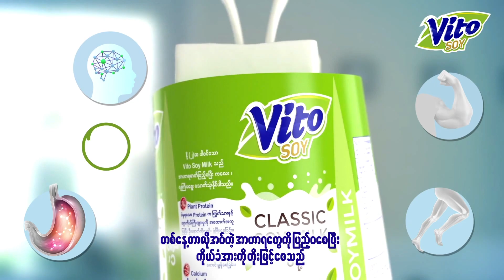ကမ္ဘာလှည့် ခရီးသည်တွေကို ဆွဲဆောင်မယ့် လစ်သူယေးနီးယားက ထူးထူးခြားခြား ရေခဲမုန့်တွေ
ကမ္ဘာလှည့် ခရီးသည်တွေကို ဆွဲဆောင်ဖို့အတွက် အရသာ ဆန်းပြားတဲ့ ရေခဲမုန့်တွေကို အထိရောက်ဆုံး အသုံးချဖို့ လစ်သူယေးနီးယား နိုင်ငံက ရွေးချယ်ထားပါတယ်။

ကပ်ရောဂါ ကူးစက်မှုတွေအလွန် ဇွန်လကစလို့ လစ်သူယေးနီးယားမှာ နယ်စပ်တွေ ပြန်ဖွင့်ပေးခဲ့ပြီး ကမ္ဘာလှည့် ခရီးသွားတွေ ဝင်ရောက်မှုလည်း ပြန်လည် မြင့်တက်လာပါတယ်။ ဗီလ်နီယက်စ် မြို့မှာ​တော့ ကမ္ဘာလှည့် ခရီးသွားတွေကို ဆွဲဆောင်မယ့် အစီအစဉ် တစ်ခုအဖြစ် ရေခဲမုန့်ဆိုင် ၂၀ လောက်ရဲ့ တည်နေရာ မြေပုံကို ဧည့်လမ်းညွှန်တွေဆီ ဝေမျှပေးထားပါတယ်။

ထူးခြားမှု တစ်ခုက အဲဒီ ရေခဲမုန့်ဆိုင်တွေထဲက တချို့ဟာ သာမန် တွေ့ဖူး၊ ကြားဖူးနေကျ အရသာမျိုးတွေအပြင် ဝက်ပေါင်ခြောက် ရေခဲမုန့်၊ ကျောက်မီးသွေး ရေခဲမုန့်၊ သကြား မုန်လာညို ရေခဲမုန့် အစရှိတဲ့ ထူးထူးဆန်းဆန်း အနံ့အရသာတွေကိုပါ တီထွင် ဖန်တီးပြီး ရောင်းချပေးနေတာ ဖြစ်ပါတယ်။

အရသာသစ်တွေကို မြည်းစမ်းကြည့်တဲ့ ကမ္ဘာလှည့် ခရီးသည် တချို့က ကြိုက်နှစ်သက်သူတွေ ရှိသလို အနည်းအကျဉ်းလောက်ကတော့ သိပ်သဘောမကျဘူးလို့ ဝန်ခံပါတယ်။ သကြားမုန်လာညို ရေခဲမုန့်ကတော့ စတော်ဘယ်ရီ အရသာနဲ့ ခပ်ဆင်ဆင် တူတယ်လို့ ပြောပါတယ်။ အများစု စိတ်ဝင်စားကြတာက ကျောက်မီးသွေး အရသာ ရေခဲမုန့်ပါ။ သန့်စင်ထားတဲ့ ကျောက်မီးသွေးကို အခြေပြုထားပြီး အုန်းသီးအရသာနဲ့ ခပ်ဆင်ဆင်လို့ ဆိုပါတယ်။

ရေခဲမုန့်ဆိုင်တွေရဲ့ မြေပုံကို ဖန်တီး ရေးဆွဲပေးခဲ့တဲ့ Travel in Lithuania ကုမ္ပဏီ ပြောရေးဆိုခွင့်ရ ပုဂ္ဂိုလ်ကတော့ အခုအစီအစဉ်ဟာ ကမ္ဘာလှည့် ခရီးသွားတွေရဲ့ အာရုံကို အမှန်တကယ် ဆွဲဆောင်နိုင်ခဲ့ကြောင်း မှတ်ချက်ပေး ပြောကြားထားပါတယ်။